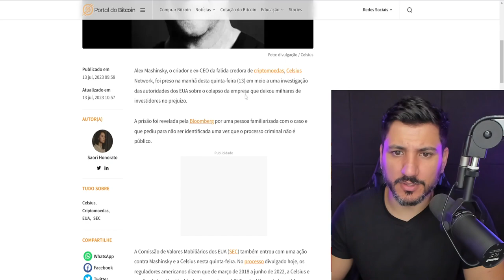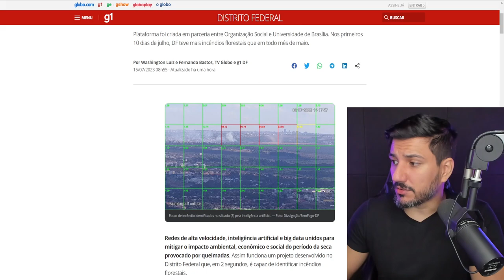A INTELIGÊNCIA ARTIFICIAL COMEÇA A ASSOMBRAR O BRASIL